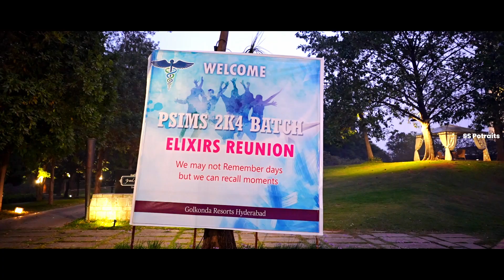psims reunion 2024